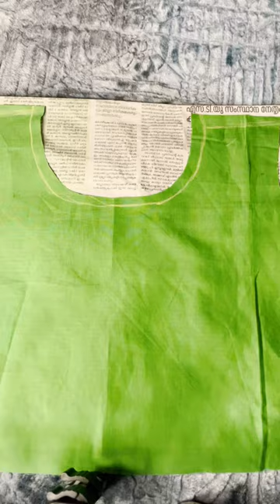Neck design/fabric paint design/diy fabric designing